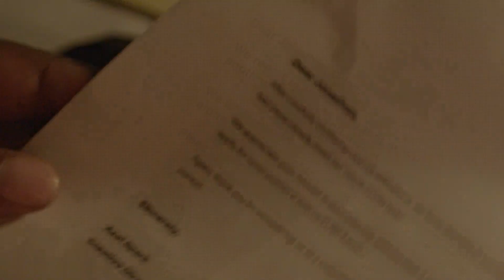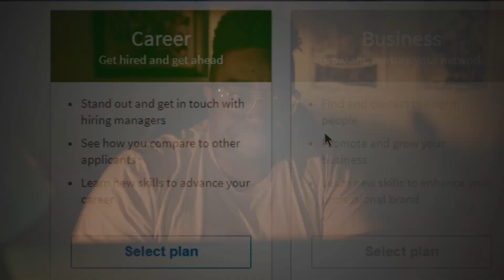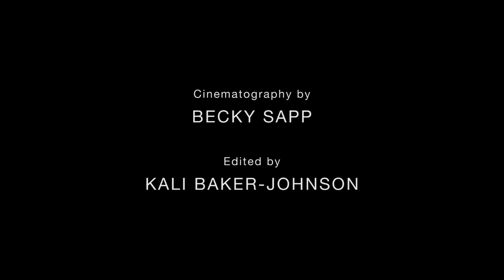I'm Trying: Episode 2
Chasing his dreams, sends Jonathan into a spiral and his roommate isn't helping the situation.

I'm Trying is an original web series created and written by Jonathan Giles, directed by Derek Dow and produced by Jamari Perry

I'm Trying: Official Trailer | Webseries